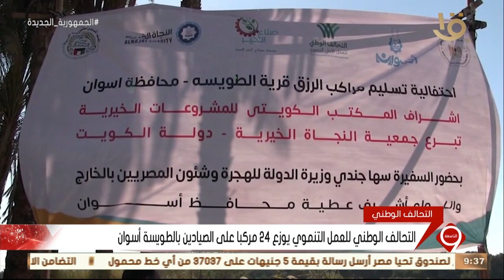نشرة التاسعة | التحالف الوطني للعمل التنموي يوزع 24 مركبا على الصيادين بالطويسة أسوان